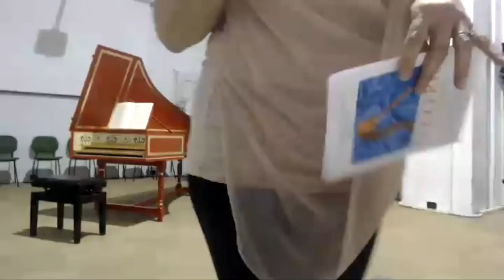GAMBARA IN SCENA - Solisti classi quinte 2017/18